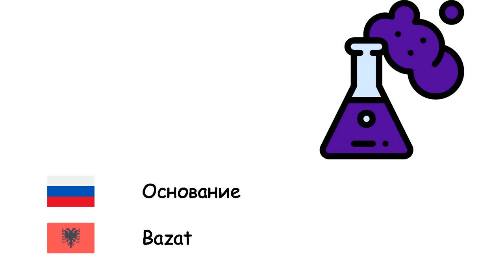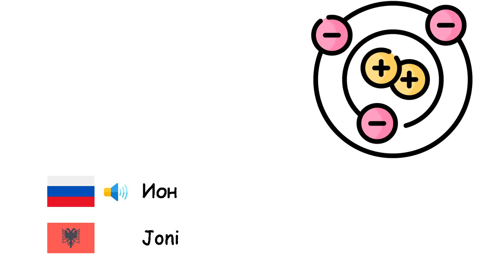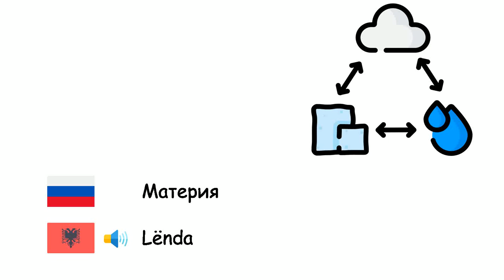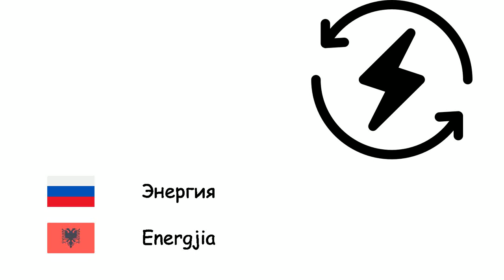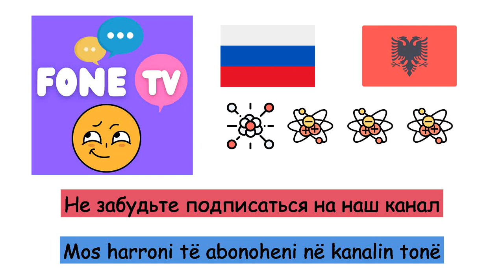Химия (Албанский язык) (ru-sq)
Fone TV
ru-sq-15
Kimia (Gjuha shqipe)
Кислоты - Acidi
Основание - Bazat
Спирты - Alkooli
Атом - Atomi
Электрон - Elektroni
Протон - Protoni
Нейтрон - Neutroni
Позитрон - Pozitroni
Атомное ядро - Bërthama e atomit
Ион - Joni
Молекула - Molekula
Соли - Kripërat
Металлы - Metalet
Неметаллы - Jometali
Твёрдое тело - Ngurtësia
Жидкость - Lëngu
Газ - Gazi
Плазма - Plazma
Кристаллы - Kristal
Плотность - Dendësia
Диффузия - Difuzion
Материя - Lënda
Деление ядра - Fisioni bërthamor
Термоядерная реакция - Fusion bërthamor
Излучение - Rrezatim
Энергия - Energjia
Свет - Drita
Фотон - Fotoni
Периодическая система химических элементов - Sistemi periodik i elementeve
Химический элемент - Lista e elementeve kimikë
Энтропия - Entropi
Сплав - Aliazhi
Химическое соединение - Përbërje kimike
Химическая реакция - Reaksioni kimik
Пластмассы - Plastika
Алмаз - Diamanti
Озон - Ozoni